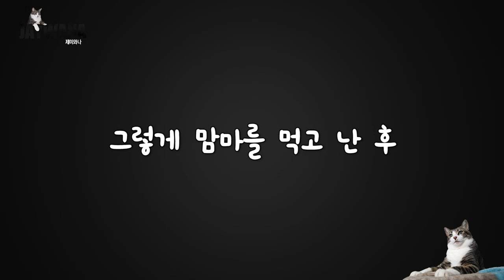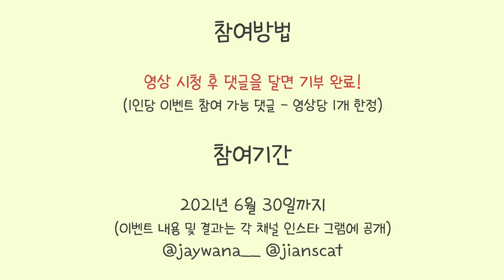지문이 닳도록 빌며 살아야하는 고양이 집사의 삶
미안하다 사랑한다

- Profile -
품종 : 코리안숏헤어(고등어태비)
성별 : 남(중성화)
나이 : 10세(2021년 기준)
생일 : 2012년 2월 22일
입양일 : 2015년 2월 17일
특이점 : 순하고 애교가 많음. 스킨십을 좋아함

(BGM)

Track : Easy little waltz / Kid's Room / Lazy Morning / Spring Sunshine